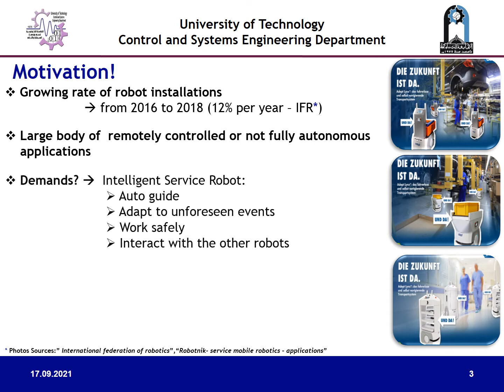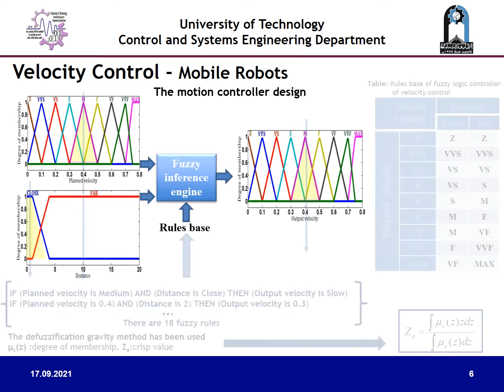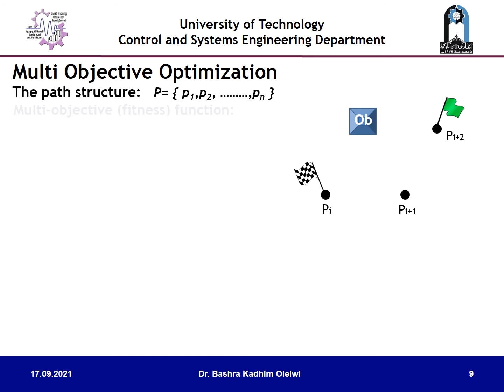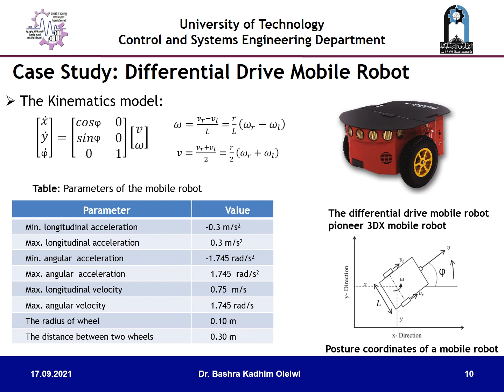Fuzzy Logic Control in Industrial Autonomous Mobile Robots-مسيطر المنطق المضبب لمنع تصادم الروبوتات